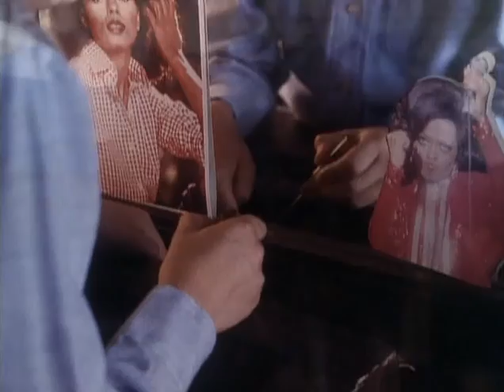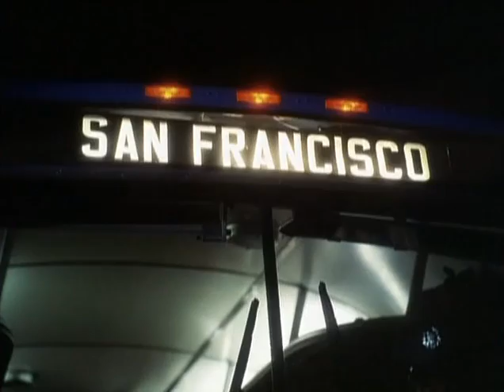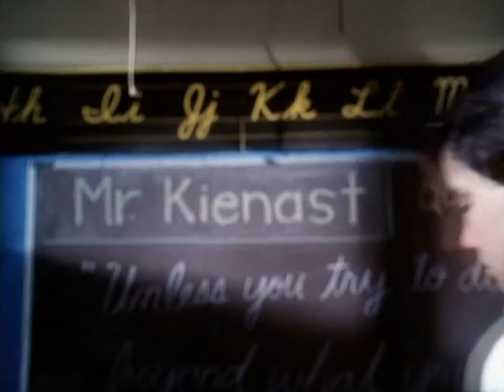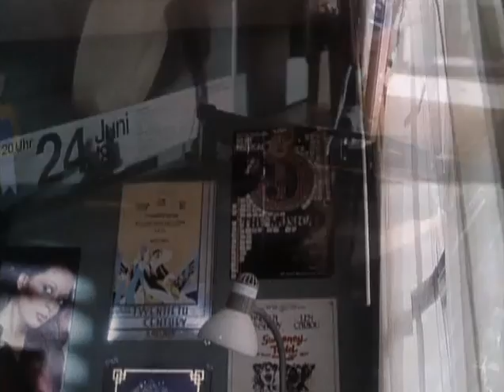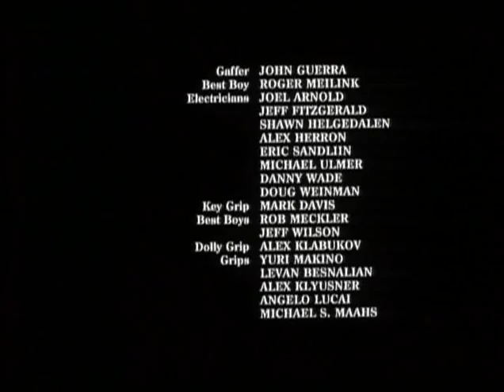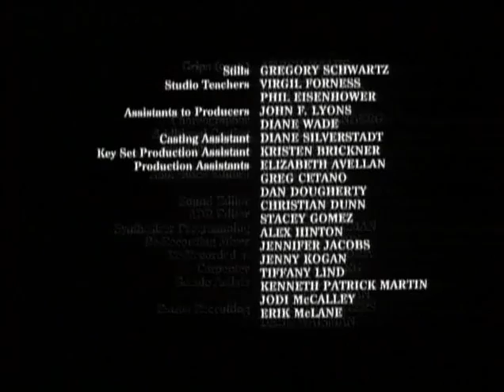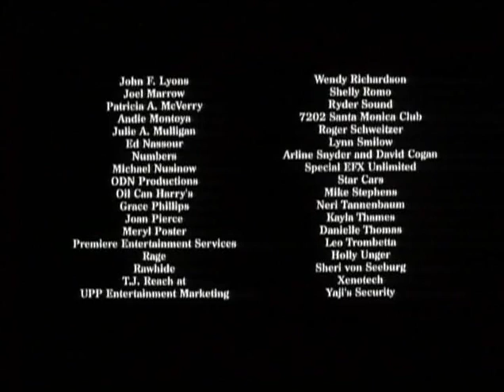Trevor (1994) legendado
As desventuras de um menino apaixonado por Diana Ross, com sérios problemas de relacionamento com os pais, e cujo amizade com um colega de escola vai lhe causar muitos problemas.

Esse filme maravilhoso ganhou "apenas" o Oscar de melhor curta metragem, além de vários outros prêmios.

Direção: Peggy Rajski
Elenco: Brett Barsky, Judy Kain, John Lizzi
País: Estados Unidos
Idioma: inglês
Legendas: português